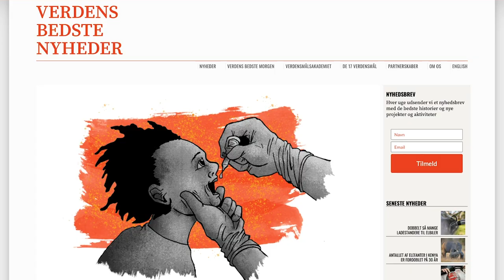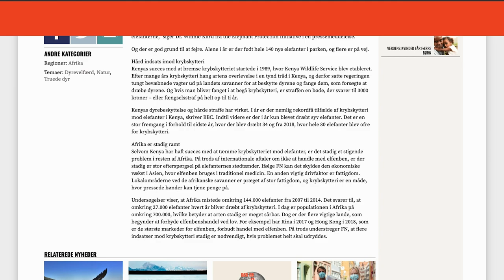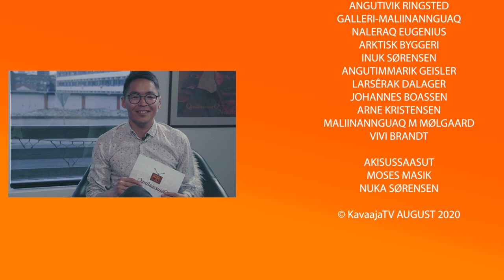NIINA PETERSEN - QanilaassuseQ EP 3 Asanninneq